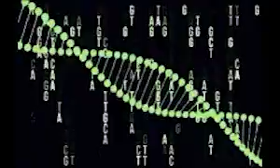Union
Cosmic Waves ( Current/Electricity ) Meeting  Cosmic Consciousness (Data Processor)= Life Happens